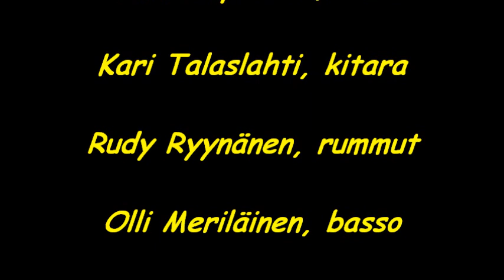Katri Aapalahti & Twisters, Yön äänet, 24.11.2001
Katri Aapalahti & Twisters  Yön äänet live, Turenki Mesku 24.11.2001